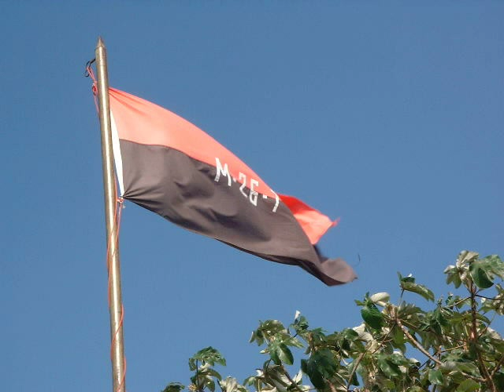Cuban Revolution; Nobody Moves (Til We Say Go)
A video of pictures of the Cuban Revolution. The song that is playing is by Street Sweeper Social Club and is called 'Nobody Moves (Til We Say Go)'